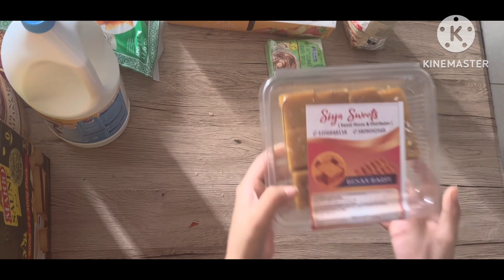Grocery haul September 2024